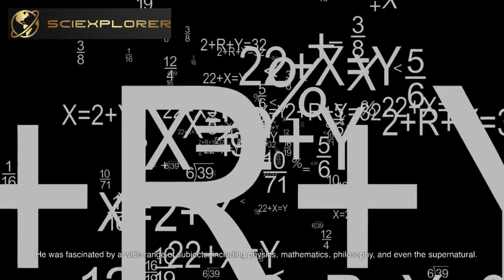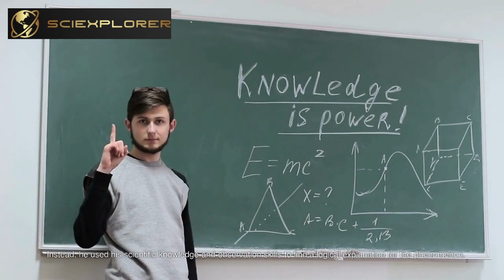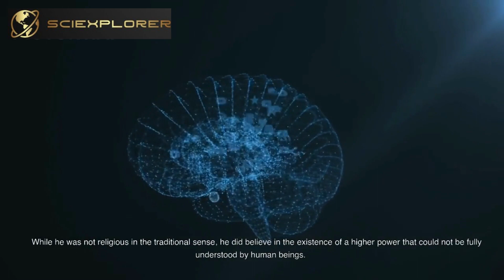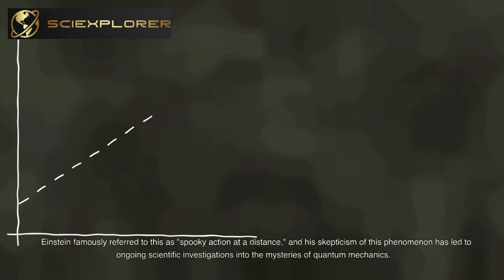Did Einstein Believe in Ghosts? Exploring the Surprising Beliefs of the Genius Physicist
In this video, we'll explore the surprising belief of one of the greatest scientific minds of all time: Albert Einstein's belief in ghosts. Despite being known for his groundbreaking work in physics and his rational approach to scientific inquiry, Einstein had a fascination with the paranormal and believed in the existence of ghosts and the afterlife.

We'll delve into some of the evidence of Einstein's belief in ghosts, including his personal experiences and correspondence with others. We'll also examine how his views on the supernatural fit into his overall worldview and how they may have influenced his scientific thinking.

While Einstein's beliefs about ghosts may seem contradictory to his scientific achievements, we'll discuss how his open-mindedness and willingness to consider unconventional ideas actually exemplify the spirit of scientific inquiry. Ultimately, we'll see that Einstein's beliefs in the supernatural serve as a reminder that even the most rational minds can be fascinated by the mysteries of the unknown.

So join us as we explore this intriguing aspect of Einstein's life and legacy, and discover the surprising connection between science and the supernatural.